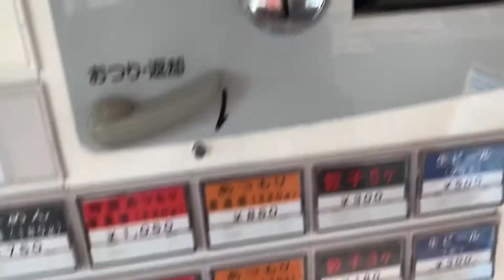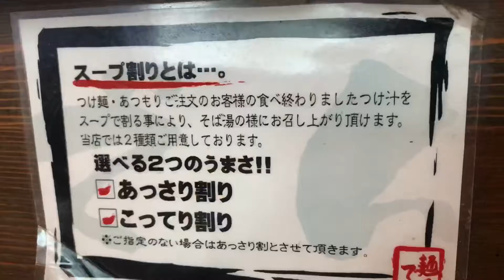僕のラーメンルーティーン ラーメン屋 でん編 My ramen routine teen ramen shop Den